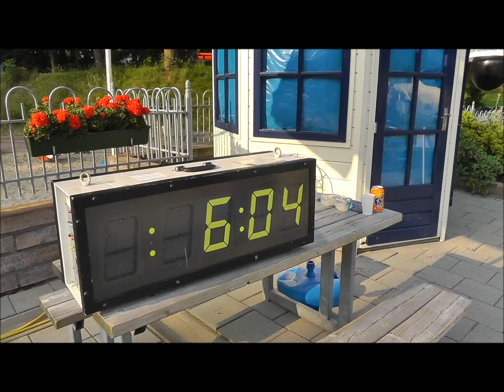Triathlon Heuveltjesbosbad 20 juni 2012